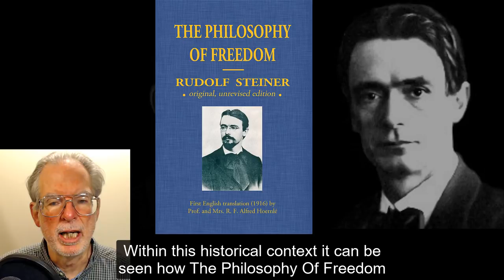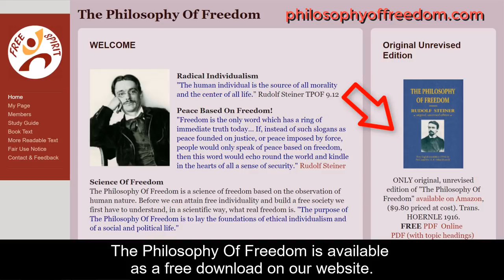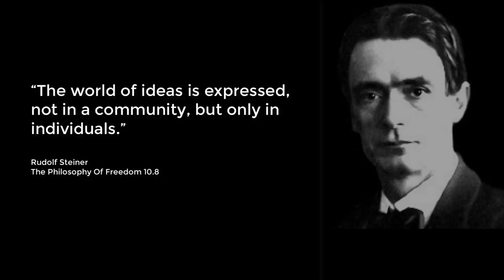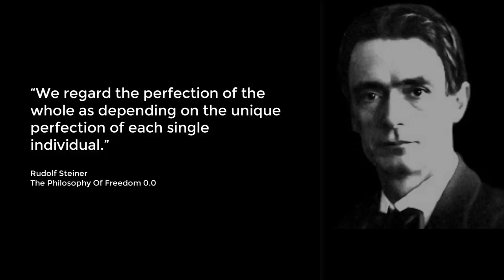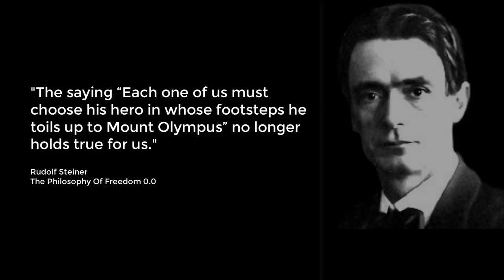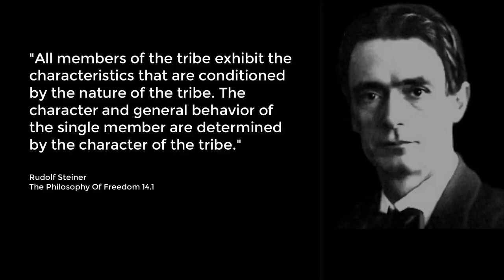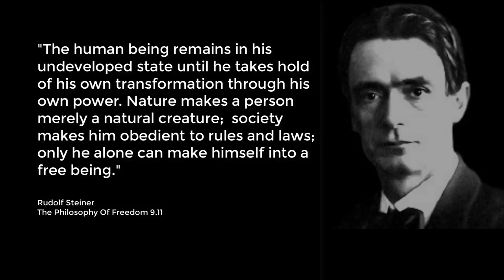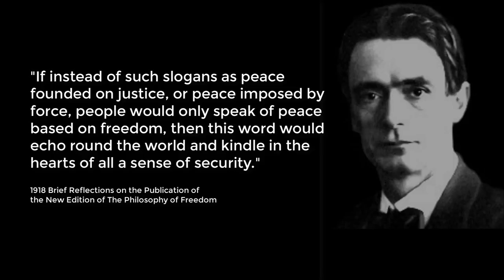Jordan Peterson & Rudolf Steiner: Only The Individual Can Save The Collective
Jordan Peterson’s views on the conflict between the individual and the collective are compared to Rudolf Steiner’s views found in The Philosophy Of Freedom.

Joe Rogan & Jordan Peterson on Struggle and Individual Freedom